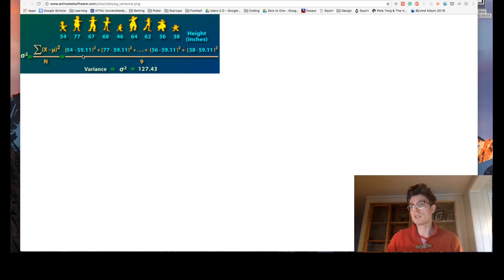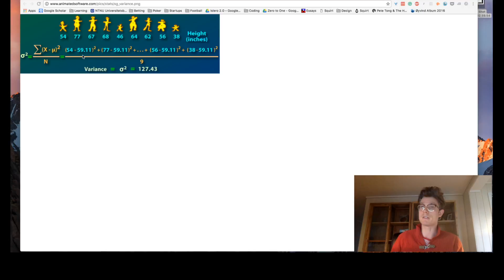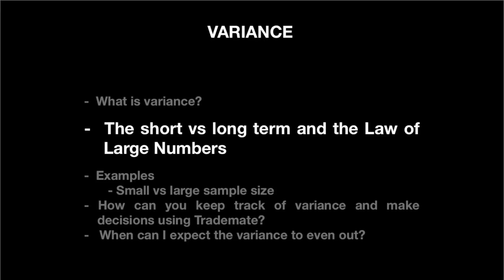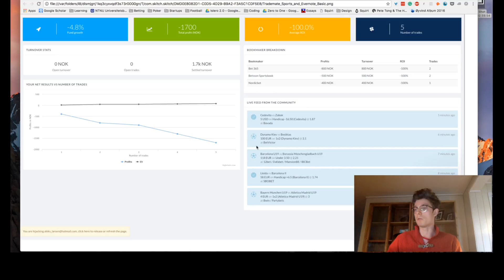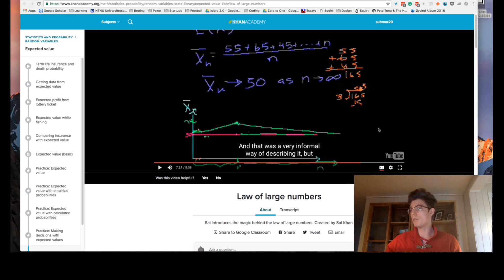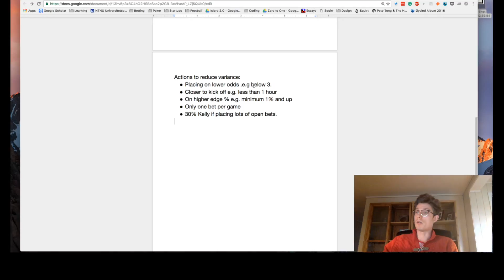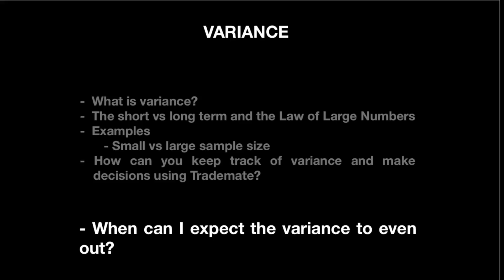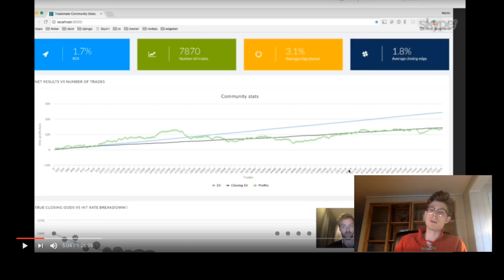Variance in Sports Betting and Trading Explained - Sports Betting 101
This video explains variance in sports betting and trading. Understanding variance is key for any bettor with a goal of becoming a professional sports bettor and do sports betting for a living.